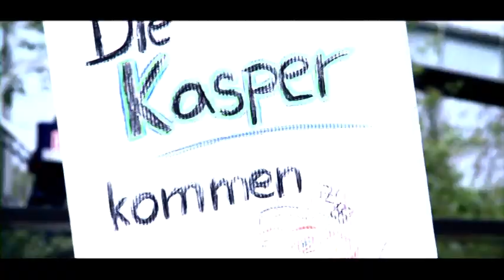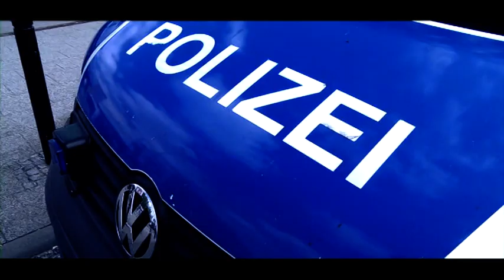1. Mai in Rostock: Demos gegen NPD-Aufmarsch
Erster Mai: traditionelles Datum für Demonstrationen aller Parteien, vor allem aber jener am linken und rechten Rand. In diesem Jahr - dem Jahr der Kommunal- und Europawahlen in Mecklenburg-Vorpommern - haben die Demonstrationen besondere Relevanz.